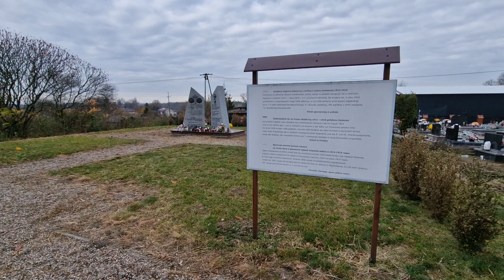Popkowice, cmentarz parafialny - kwatera żołnierzy poległych w czasie I Wojny Światowej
Miejsce wiecznego spoczynku żołnierzy, którzy polegli w pierwszej i drugiej bitwie o Kraśnik (23-25 sierpnia 1914 r. i 1-15 lipca 1915 r.)